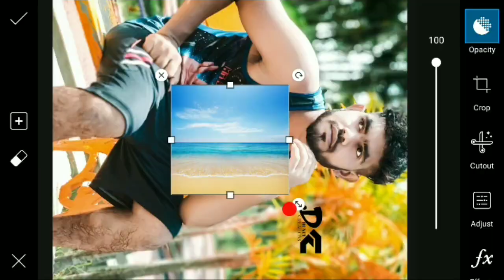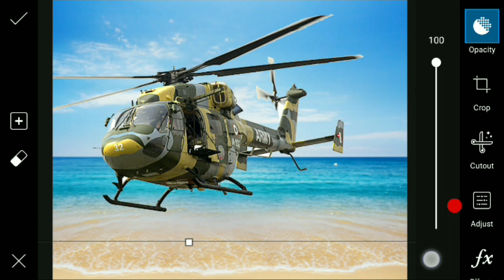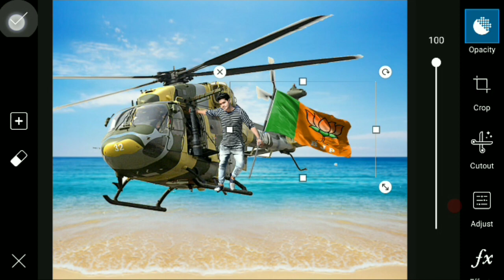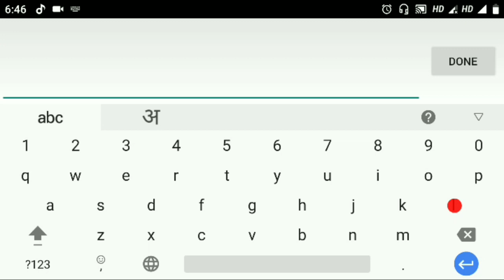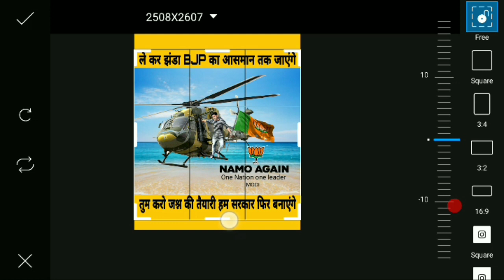Namo again photo ending - dunet creations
Whtsapp group-